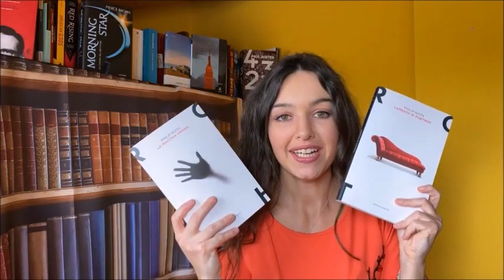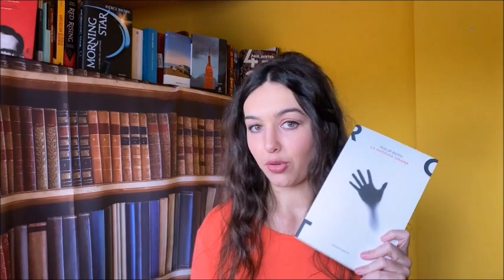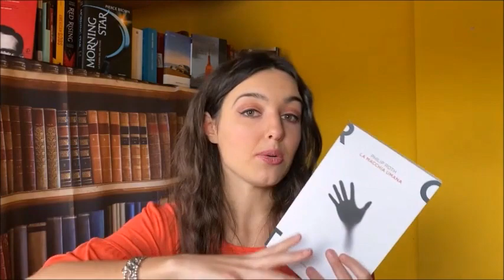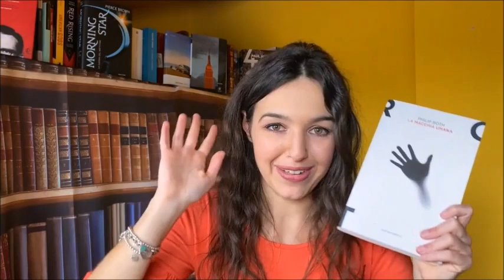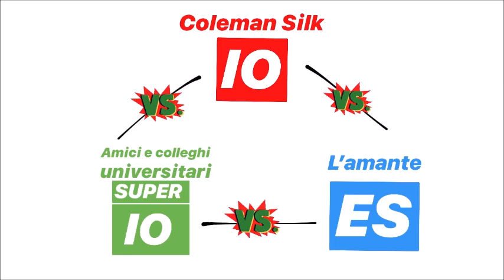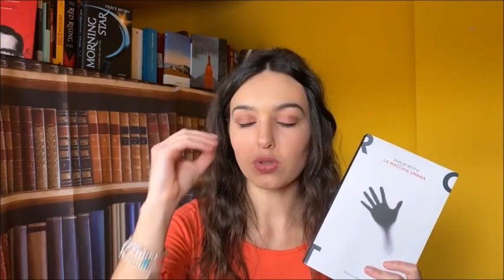DUE LIBRI DI PHILIP ROTH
Due libri di Philip Roth che ho letto di recente. Un autore che non compare mai sul mio canale, insomma. Fatemi sapere, se li avete letti, cosa ne pensate. 📚

Se questo video ti è piaciuto batti un LIKE per farmelo sapere 👍🏻

Libri citati, in ordine:
- Lamento di Portnoy
- La macchia umana

- Ho letto anche Nemesi ma mi sono accorta di averlo citato solo in un wrap up